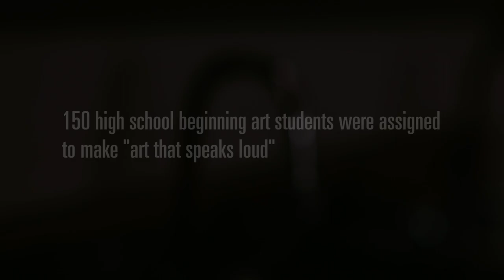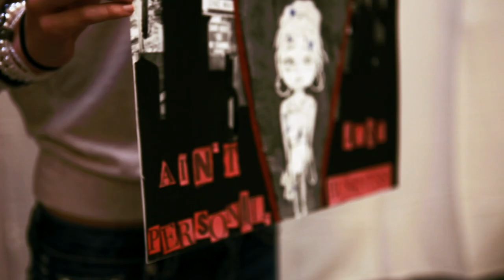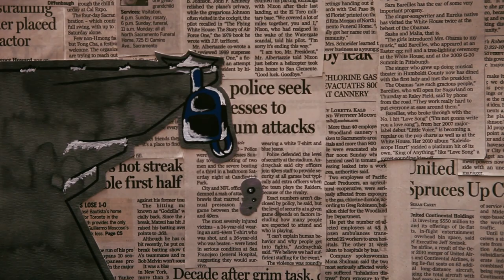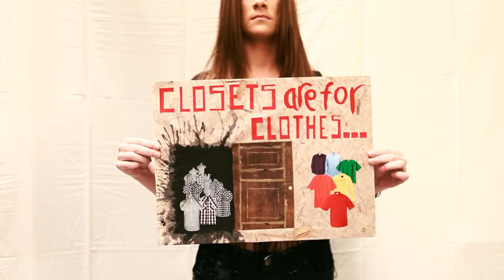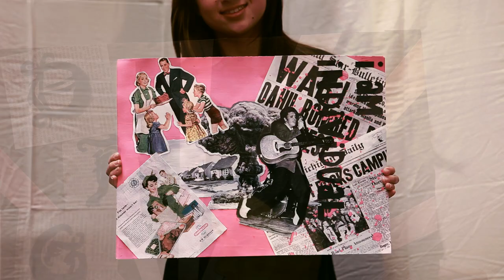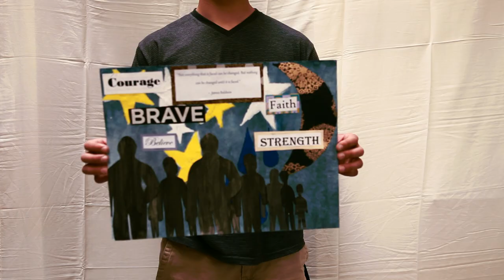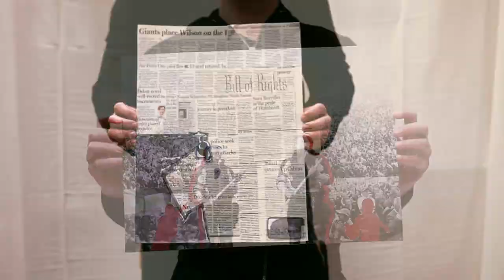This Is My Art